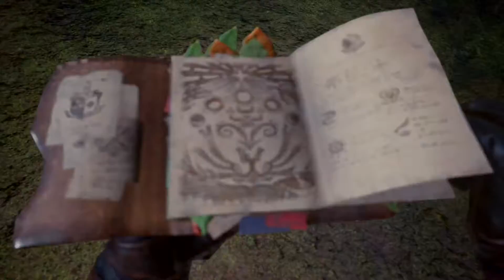The Witcher in Monster Hunter!